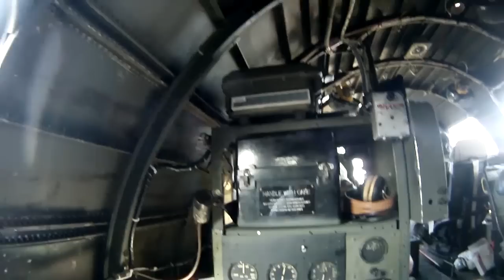B29 Superfortress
Ride in the only B29 still flying at Sun N Fun 2012